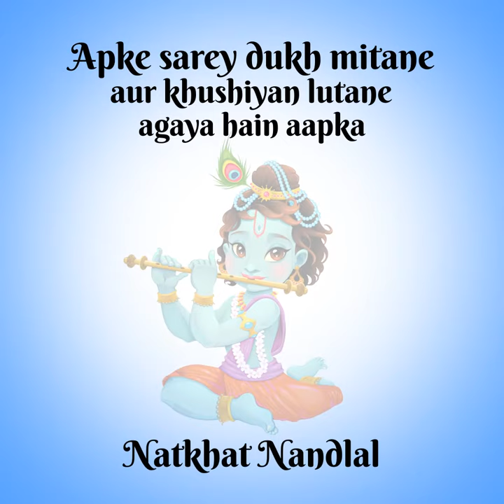Janmashtami Greeting Video | Sochh Marketing Explainer Video Specialist